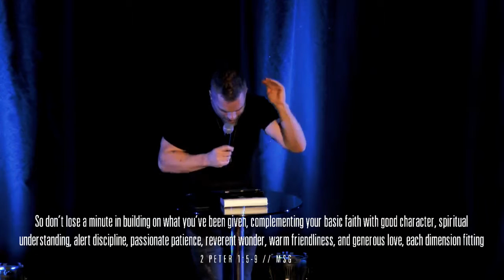Playing The Long Game : Developing Passionate Patience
Chapter 13 - Week 6 - Shawn Gabie